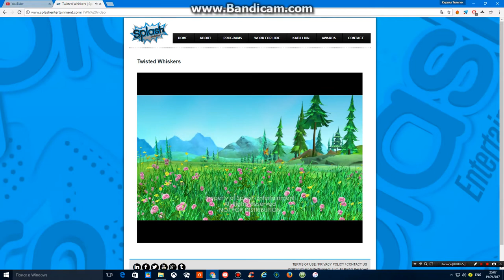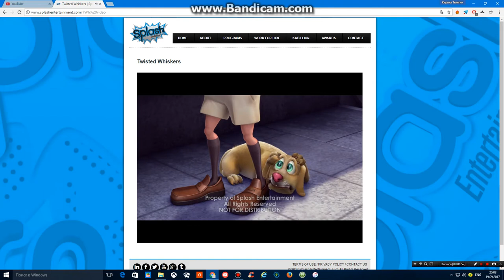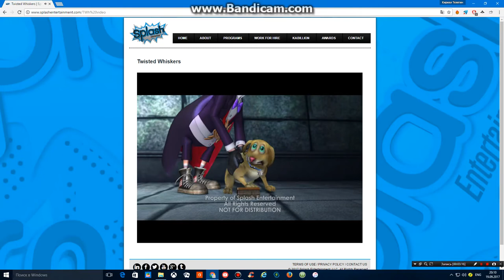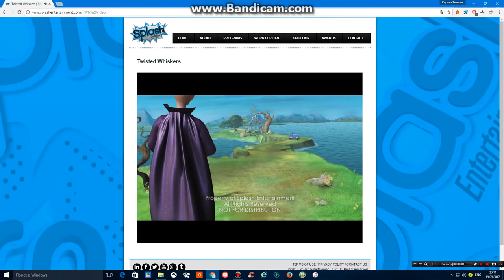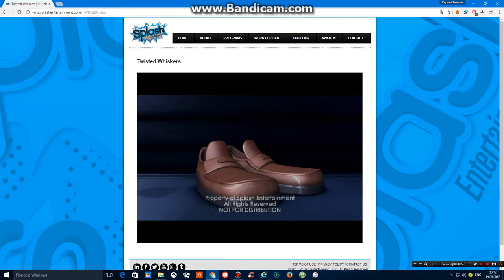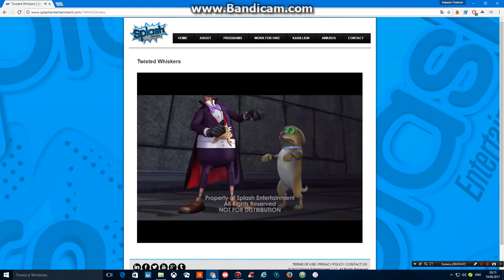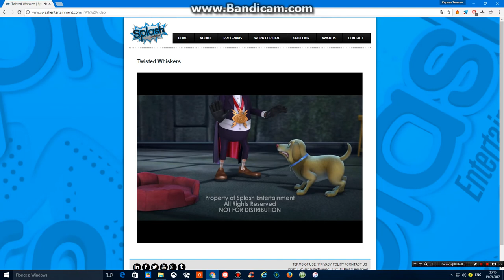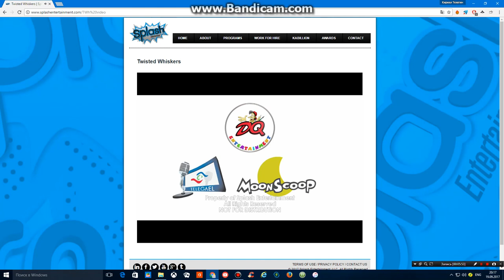The Twisted Whiskers Show - Obey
Episode Four. Script, Head Script, The Original Twisted Whiskers Show Shorts Developer And Direction: Bill Kopp, Storyboard By Andrew Austin And Joe Garcia, Produced By Sean Gorman, Ryan Wiesbrock And Siobhan Ni Ghadhra.
Co-Produced With Splash Entertainment, LLC., Telegael Teoranta, Cloudco, Inc. And DQ Entertainment International Limited By American Greetings Entertainment.
Executives Produced By Mike Young, Sarah Finn, Nicolas Atlan, Christophe And Benoit Di Sabatino, Paul Cummins, Tapaas Shakravarti, Sean Gorman, Ryan Wiesbrock And Jeffrey Conrad.
Co-Executives Produced By Bill Schultz And Amy Keating Rogers.
Supervision Produced By Liz Young.
Lines Produced By Ciara Anderson.
Story Edited By Martin Olson.
Storyboard Artist Supervision: Richard Chidlaw.
Castings And Voices Directed By Cindy Akers.
Starring: David Kaye, Scott McNeill And Kathleen Barr.
Main Title Theme Song By Ryan Wiesbrock.
Music Composer: John W.F. Goode.
Edited By Michael Bradley.
Post-Production Supervision: Helene Blitz.
Production Designed By Anthony Davila.
Title Cards By Jamey Cristoph.
Computer Modeling By Phillip Dimitriadis.
Lip Assignment By Lolee And Peter Aires.
EVP And CFO By Steve Rosen.
Animation Produced At DQ Entertainment International Limited.
Set Modeling Supervision: Joseph.
Production Coordination: Krishna Kishore.n, Shasikanth P., P. Kiran And Srikanth Gorle.
Post-Production Services By Telegael Teoranta.
Effects Directed By Eoghan O'Riada.
Produced With The Support Of The Investment Incentives For The Irish Film Industry Provider: The Government Of The Ireland.
The Original Twisted Whiskers Show Shorts Developers: Margaret Loesch, Savage Steve Holland And The Hatchery, LLC.
Based On The Terrill Bohlar's Creation Of The Twisted Whiskers Show Greeting Cards.
The Twisted Whiskers Show And All The Related Trademarks, The Logos, The Names, The Characters, The Distinctive Likeness, The Packaging And The Slogans Are The Exclusive Property Of The American Greetings Entertainment, Splash Entertainment, LLC., DQ Entertainment International Limited, Cloudco, Inc. And Telegael Teoranta.
Warning: This Television Series Is Protected Under The Laws Of The United States Of The America And The Other Countries.